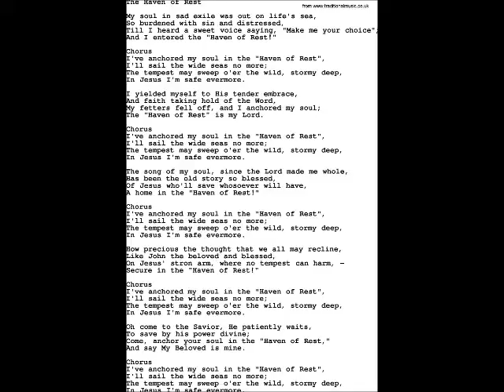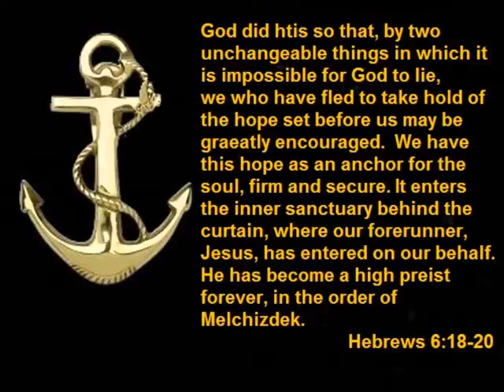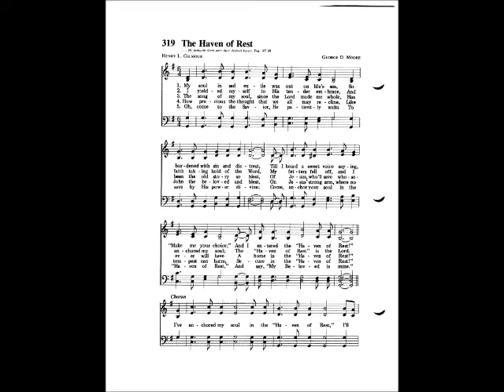The Haven of Rest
We live in a time of trouble. All around us the sea of life seems to be in a cataclysmic upheaval.

Jesus warned us that as we near the end of time that there would wars and rumors of war. Jesus said hearts would fail for fear and earthquakes would become more abundant.

This appears a true reflection of the time in which we live.

Jesus went on to say that this was "but the beginning of sorrows."

But when all seemed lost, Jesus had these words of comfort:

"Left up heads...your redemption draws near." How more fitting can this Gospel classic be with terror seeking to kill our spirit?

Divisiveness attempts to cause our fall from grace.

Hatred is trying to squelch the flames of love.

Like the disciples on the Sea of Galilee at night in a fishing boat being tossed and pounded by angry waves around them, as the lightning flashed and the thunder roared, they saw Jesus walking on top of the water.

After Peter walked to Jesus on the water, he took his eye off his anchor allowing the rolling waves to place fear in his heart. Peter began to sink. He did have the wisdom to look back and cry out to the Master of the Waves.

We are told as Jesus and Peter came on board the tiny ship it was immediately in port, a haven of rest and security. Enjoy this live recording while I was with The Crystal Valley Quartet: The Haven of Rest.